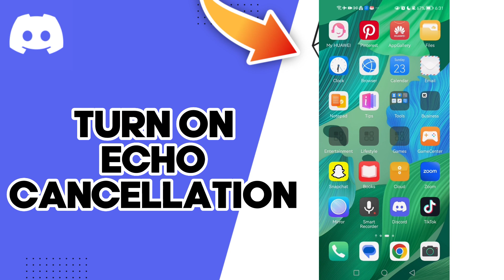How To Turn On Echo Cancellation On Discord Mobile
in this video we discuss :